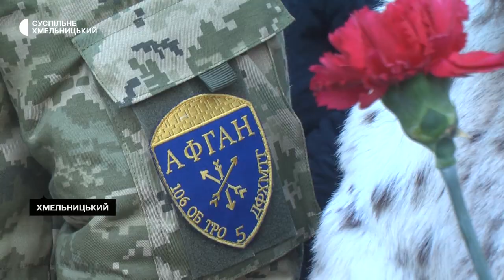У Хмельницькому вшанували воїнів, що загинули у війнах на території інших держав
150 тисяч українців загинули за 10 років війни в Афганістані, розповідає голова Хмельницької міської спілки ветеранів Юрій Випірайленко. За його словами, зараз організація нараховує трохи більше семи сотень людей, і мобільні спілчани 15 лютого приходять на зустріч із побратимами.